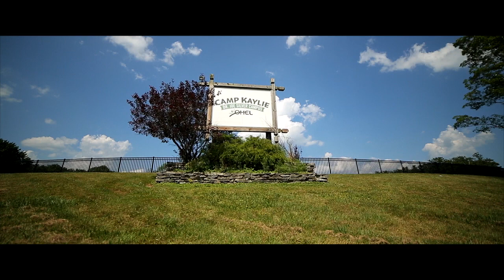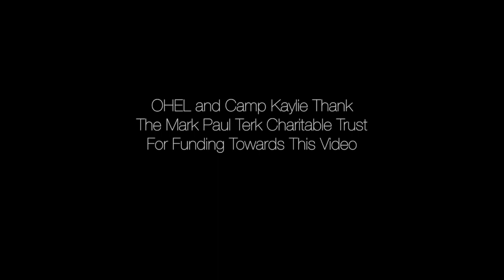Official Camp Kaylie Summer 2013 Video!